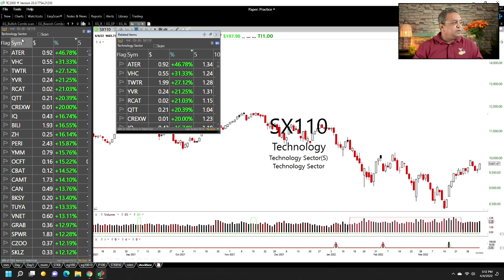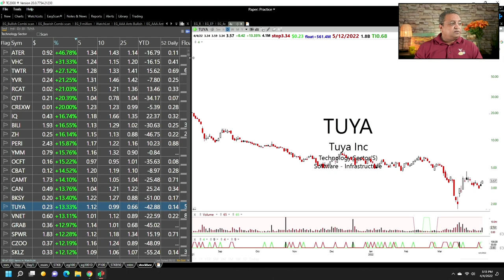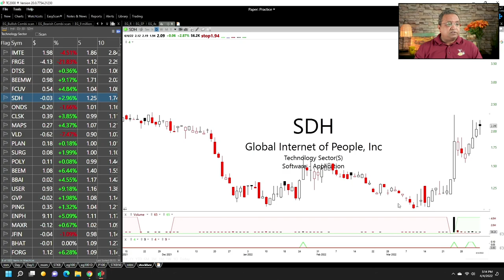Focus only on one sector: Technology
If you want to make big money focus on technology stocks.